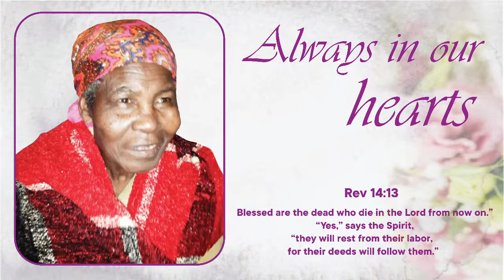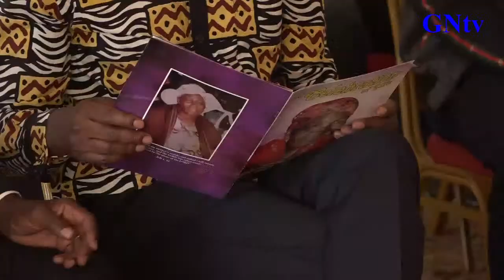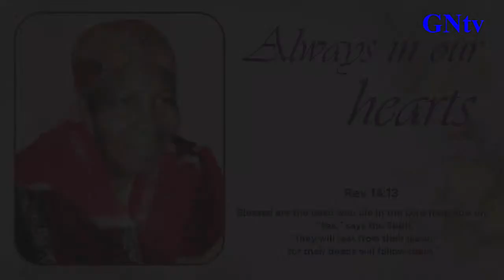Celebrating the Life of SISIMONDA TRUPHENA MUTHONI KIRINGA- Sunrise- 1937 - Sunset- 5th October 2021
It’s with humble acceptance of God’s will that we announce the Promotion to Glory of
Sisimonda Truphena Muthoni Kiringa on 5th October 2021 at 5 am, at Nairobi where she has been living. Daughter of the late Joseck Machaki and the late Julia Njoka Machaki. Wife of the late Lawrence Kiringa Ngauge. Mother of Agatha Kinyamario, Susan Njoki, Margaret Machaki, Nicholas Nyaga, Jane Mwangarie, Mathew Njiru, Joyce Mbucu, Lydia Muturi, the late George Wachira, Dr. Grace Ndegi, Geoffrey Kiringa Ruku, and Tasiana Ndiga. She was a guardian of Saraphino Ngari and Mary Ngari. Sister of the late Ezekiel Njeru, Beatrice Ngugi Machaki, the late Benjamin Mugo, Betha Njuthe, the late Jane Muthiga, and Betha Ndegi Waraka. Mother-in-law of Prof. Jenesio Kinyamario, Ben Kanyenji, Sammy Mwangarie, Julieta Muthoni, Kathanzu Mutembei, Zephaniah Muturi, Victoria Muthoni, the late Dr. Peter Paul Wambua, Caroline Nduta, and Joseph Muraya. She was blessed with 45 grandchildren, 25 great grandchildren, and 1 great great grandchild.

We give Glory to God, the Father, the Son, and the Holy Spirit. Amen.